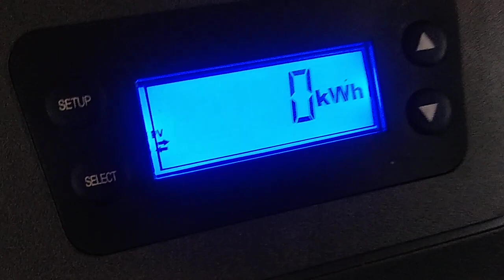como uso meu sistema solar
apenas uma ideia de como faço